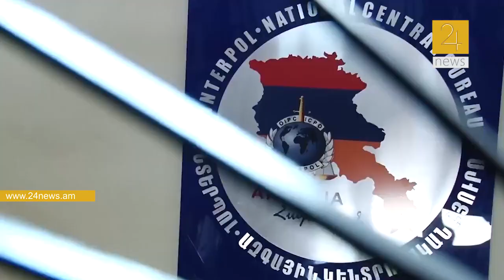Հայաստանի ոստիկանները հայտնաբերել են ԱՄՆ իրավապահների կողմից հետախուզվողի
The views expressed by other authors and speakers on the site may not necessarily reflect the viewpoint of 24News editorial staff.